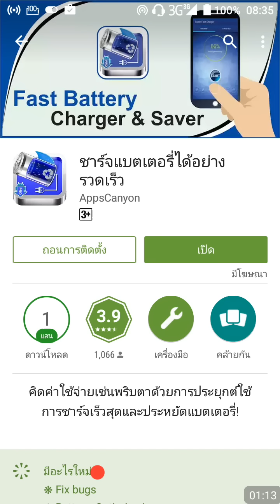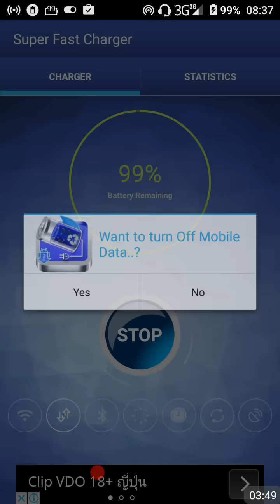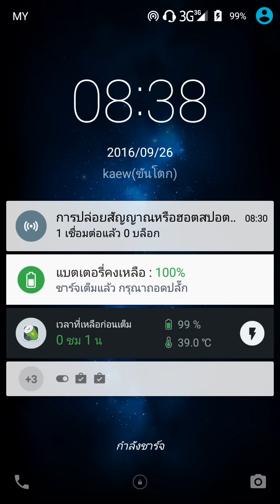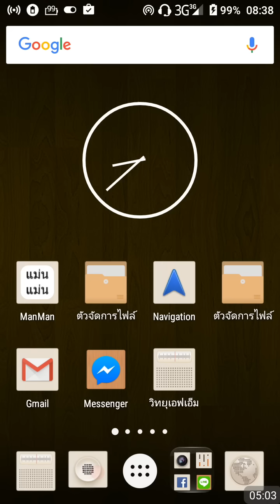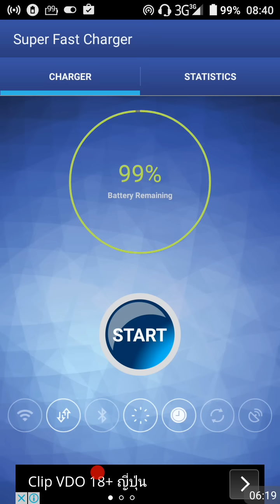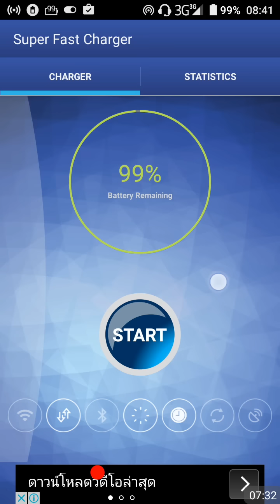ชาร์แบตมือถือได้เร็วมากและง่ายที่สุด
ชื่อแอป :    fast batery